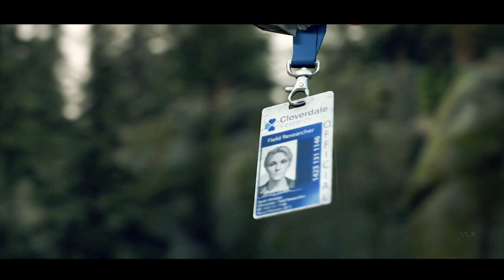Days Gone "In The End" Movie Trailer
" I'ts always us or them"

Please use headphones and watch in hd if you can.

So her i am with this days gone edit / trailer please let me know what you think in the comment section,also would be cool if you could check out my channel and give me feedback on my others videos:)